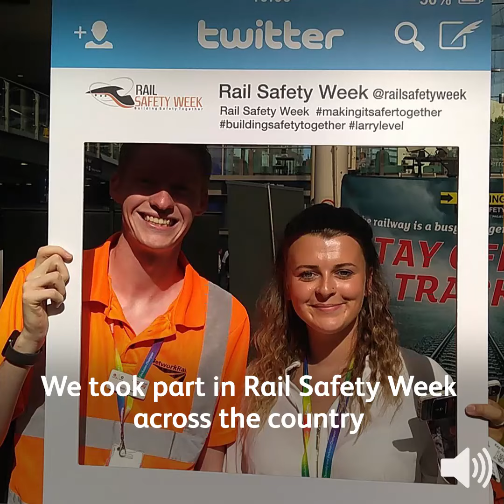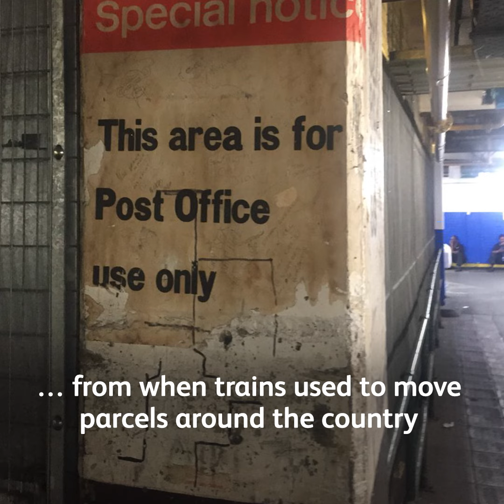Week on the Network - 06/07/18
Rail Safety Week, a brand new viaduct for Bristol and a leap into the future at Glasgow Queen Street - all in this week's Week on the Network.